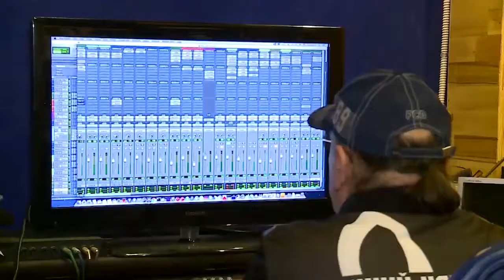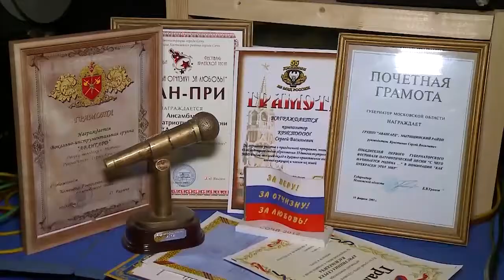"Моё утро" от 23.09.2021